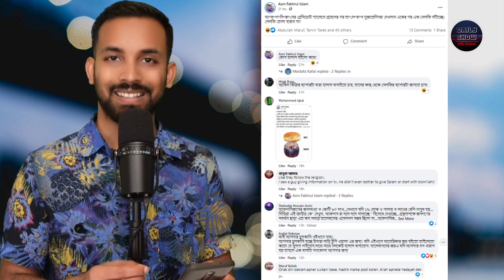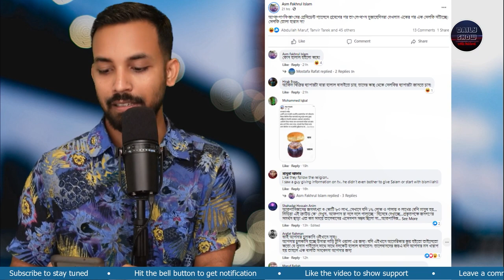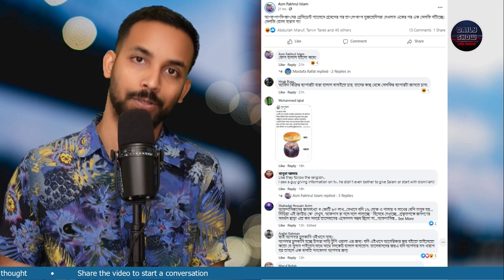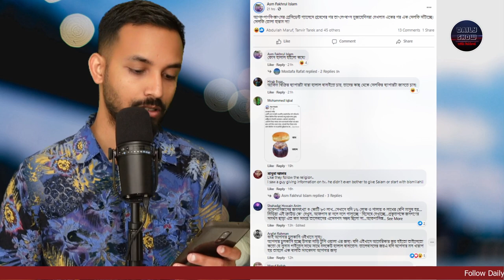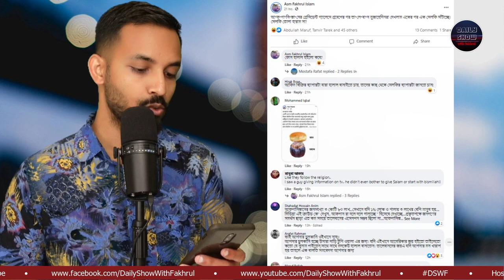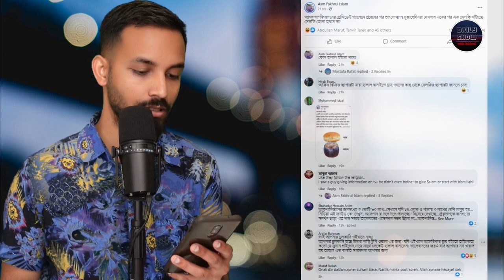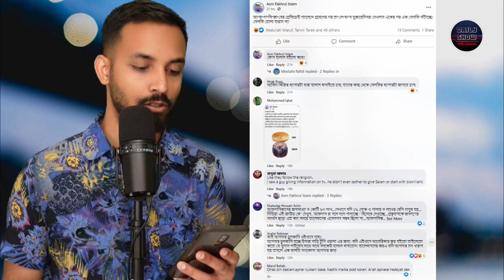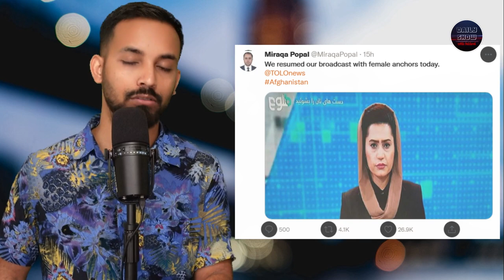Ep 383 | ২ যুগ পর আবারও তালেবান শাসনের অধীনে আফগানিস্তান